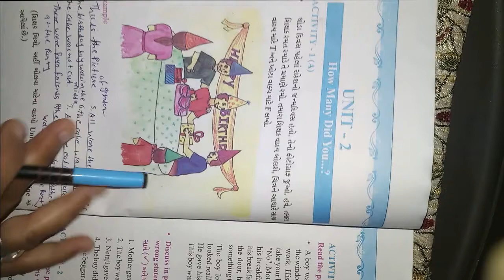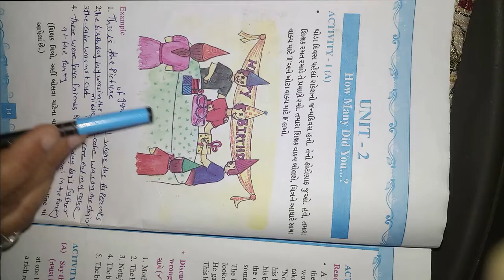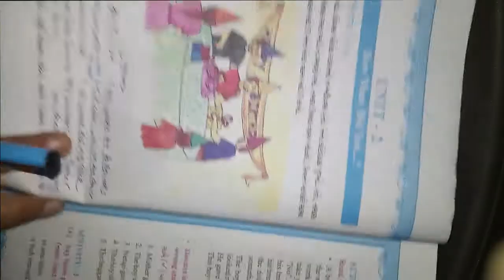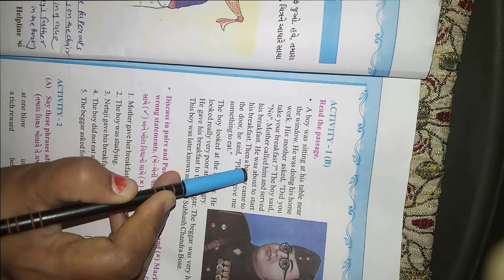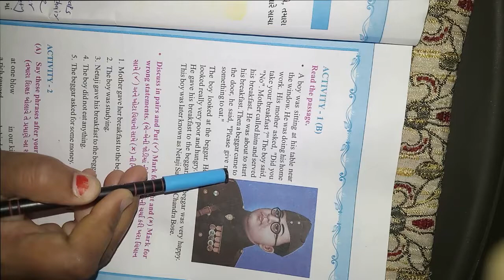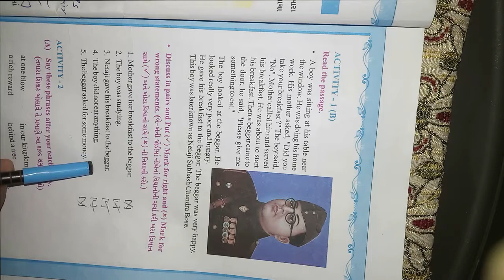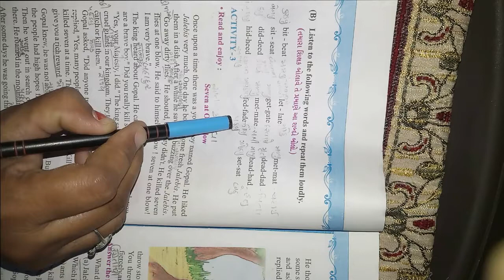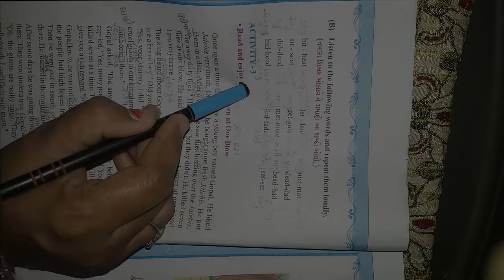ધોરણ 7 વિષય અંગ્રેજી Unit 2 How Many Did You Activity 1 & 2